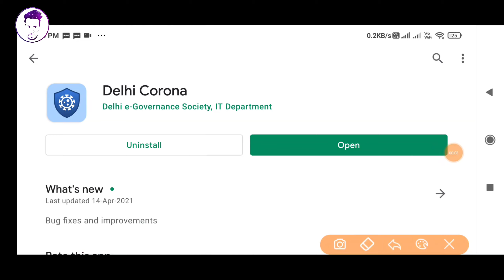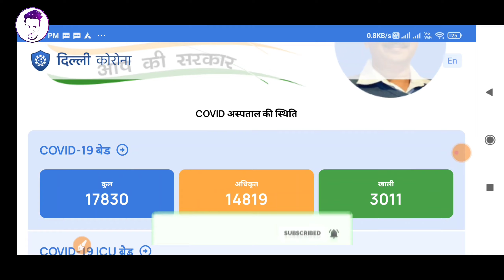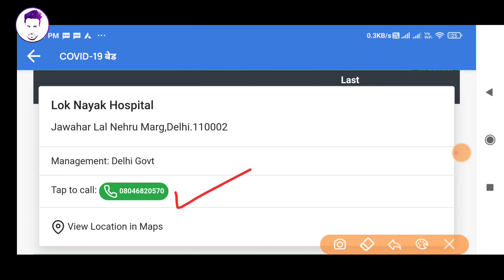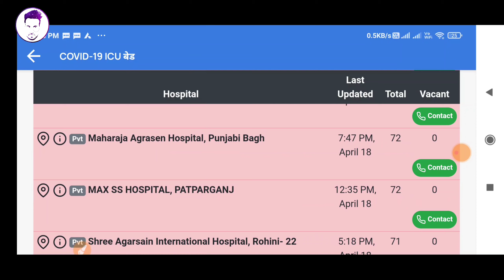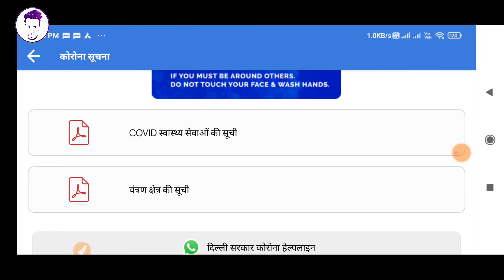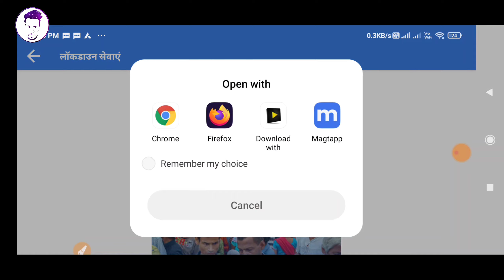delhi corona app 2021 | how to find covid 19 beds | covid 19 icu beds in Delhi | corona hospital bed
delhi corona app | how to find covid 19 beds | covid 19 icu beds in Delhi | corona hospital beds

Official Mobile App of the Government of NCT of

Delhi to combat COVID.

Delhi Corona is the official mobile application of the Government of NCT of Delhi providing citizens with comprehensive resources to combat COVID using services of the line departments of GNCTD.

Delhi Corona plans to provide a single avenue to cater to all the needs and issues of the Delhi
 populace during these tough times. It contains a self-assessment tool, guidelines and important helplines to ensure well being of the users. The app also allows the user to view all COVID centers and access lockdown services like ration, e-pass and hunger/shelter relief centres.

It will be built as a stack and continue to be updated over time. This platform will ensure a seamless experience for the user while complying with citizen friendly privacy and security norms.

                          INFO MASTI
Created by Naresh